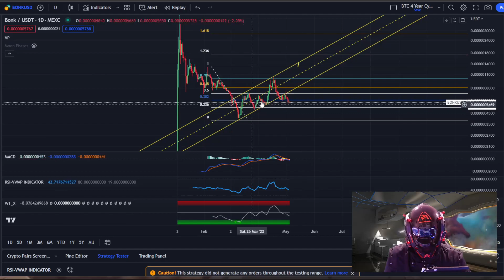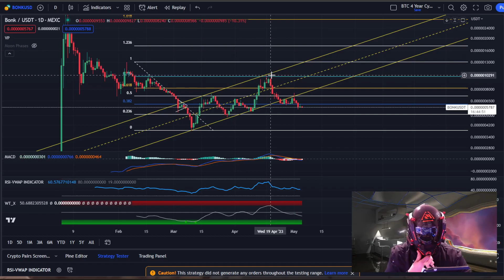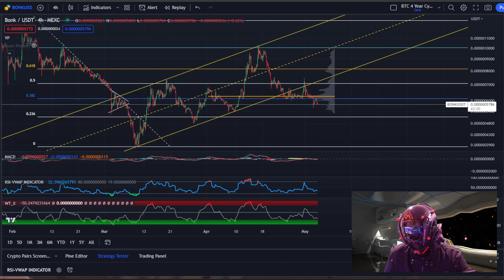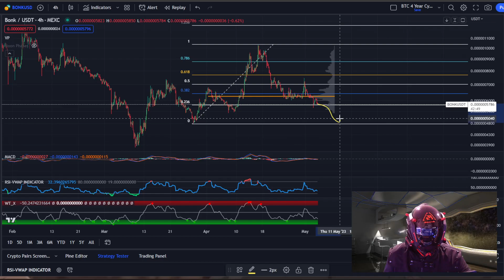Bonk - BONK Crypto Technical Analysis & Price Prediction May 2023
Bonk - BONK  Crypto Price Prediction and Technical Analysis May 2023